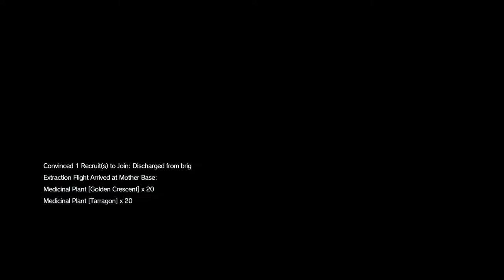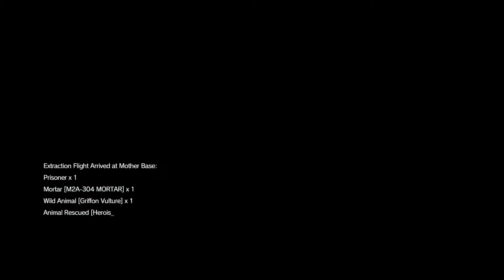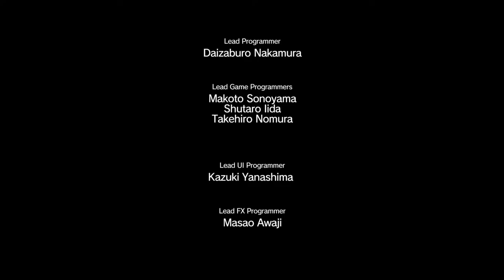More adventures in Afghanistan w/Big Boss